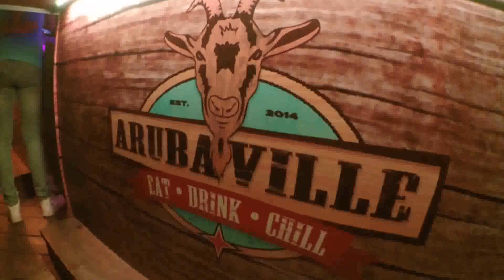Aruba, la Isla Feliz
En el mar Caribe, esta isla, propiedad de Holanda, se caracteriza por sus playas de arena blanca y aguas turquesas.
" corrección al locutor, la isla está en el Mar Caribe, no en el Océano Atlántico.